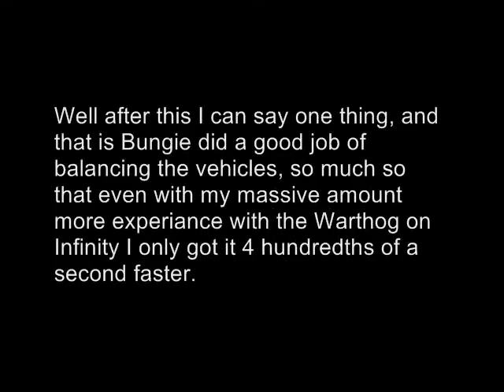Halo PC Warthog vs. Ghost 4 of 4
At last we reach the final round, this time we do have a victor. Well I can say this, Bungie did a good job on balancing, considering the results. Well here it is the last video. Enjoy it, or not.

Fraps was used to record this video
Music was used because no sound was recorder, all credit is given to the artists.

Song 1: Home by Breaking Benjamin
Song 2: Citadel by Anna Nalick

Gephyrophobia
Ghost - 59.10
Warthog - 58.73

Infinity - Wait and See